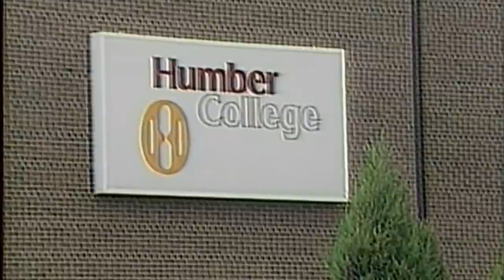Former premier of Ontario William Davis dead at 92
Former Ont. Premier William Davis died at the age of 92. Heather Butts takes a look at his legacy that even influenced the federal scene.